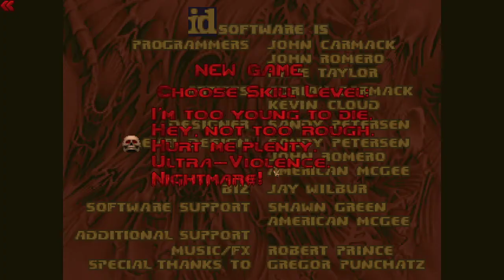Monster Jail Mayhem - by Clippy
Played Clippy's new map Monster Jail Mayhem!